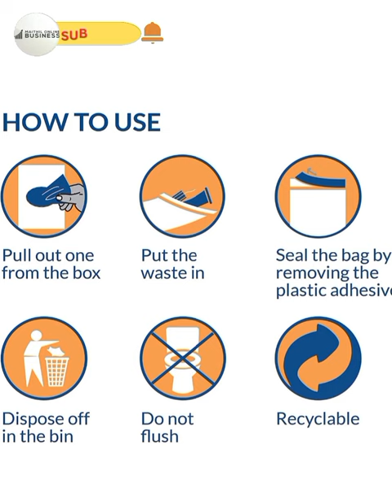Sirona Tampons and Condoms Disposal Bags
Directions: How to use
Step 1: Pull out one from the box. Step 2: Put the waste in. Step 3: Seal the bag by removing the plastic adhesive. Step 4: Dispose off in the bin.

Brand      : Sirona
Capacity : 50 Gallons
Net Quantity: 50.00 count
Recommended Uses For Product: To dispose of Tampons, Condoms, Chewing Gum,
Material Feature: Biodegradable
Colour  : Grey
Material: Plastic
Item Form: Bag

SMALL SIZE: These condom and tampon disposal bags are a lot smaller than diaper disposal bags used for babies or disposal bags for incontinence pads and feminine hygiene products. They measure 4.5 inch x 3.5 inch, just the right size for what is intended to be disposed.
100% OXO-BIODEGRADABLE: The materials used to make these bags are 100% eco-friendly. They are oxo-biodegradable which means that they break down in the open environment like nature’s wastes but quicker and without leaving any toxic residues or plastic fragments behind.
TEAR-RESISTANT: Sirona’s ‘I Love Clean’ Disposable Sanitary Bags are made using extra-durable plastic. It has thick double seams to hold your waste in-without ending up with rips and tears.
SUPER-SEALED: The Sirona Sanitary Disposal Bags come with built-in glue which seals perfectly. The leak-proof design keeps the bacteria and wetness where it belongs making your surroundings safe and hygienic.
PACK OF 50: This pack includes 50 disposal bags suitable for throwing tampons and condoms.